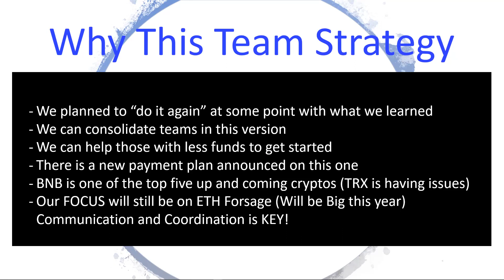Forsage on Binance Initial Team Strategy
Forsage will soon launch on the Binance BlockChain network as a Smart Contract using BNB.